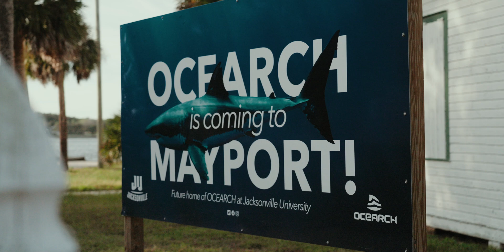Expedition Save the Med: Chapter 5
Watch to learn more about how we wrapped up Expedition Save The Med in Ireland. Over the past six weeks we were able to gather valuable data and connect with others in the scientific community. Collaboration often leads to unexpected insights, so those new relationships could lead to exciting discoveries in the future.